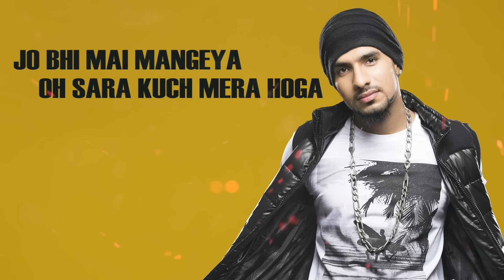Nambardar - Nambardar | Da Future | Lyric Video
Presenting "Nambardar" lyric video. The song has been sung by Nambardar and written by Raftaar.

Song Name - Nambardar
Album - Da Future
Singer - Nambardar